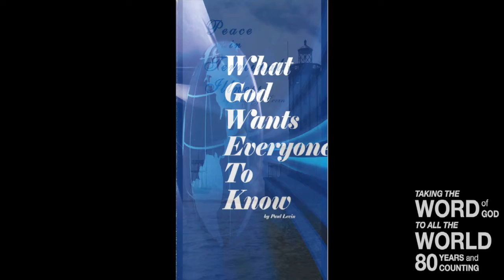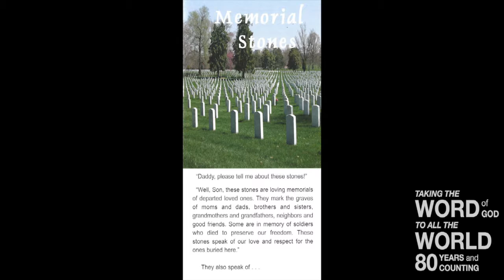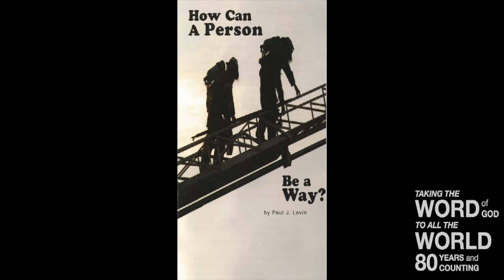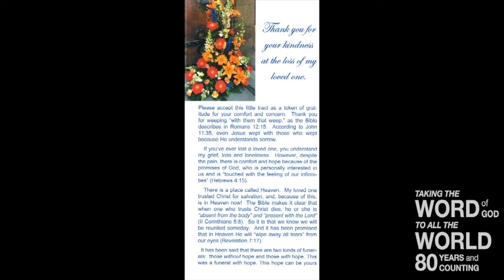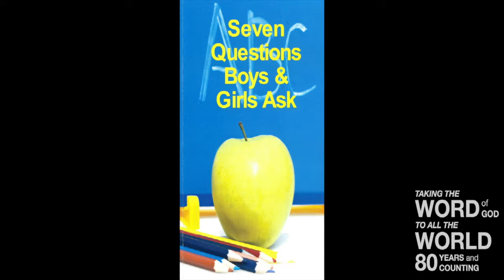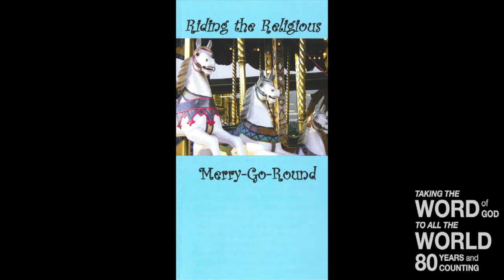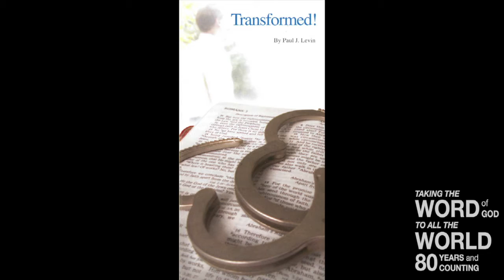Tract & Truth Tuesday (Luke 22:31,32)